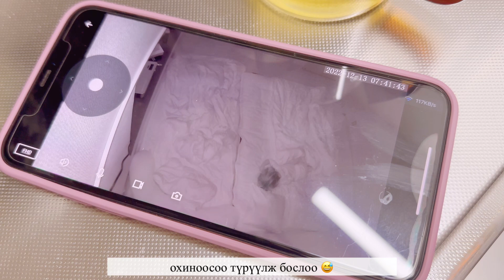DAILY VLOG | Youtube.н энэ жилийн орлого | Япон сет хоол | Cooking | Working